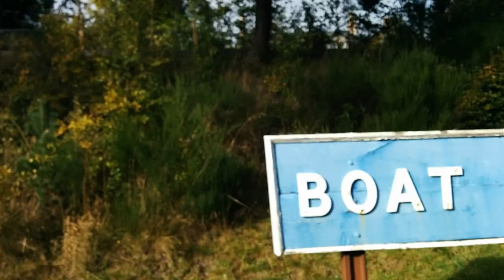Harry Potter's Steam Train in Scotland's Highlands, Rock, Guitars, 🎸 and Steam Trains 🎸💗🎸